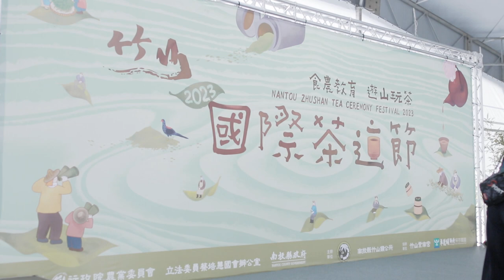T Festival Exploring the Rich Tradition of Tea in Asia 7